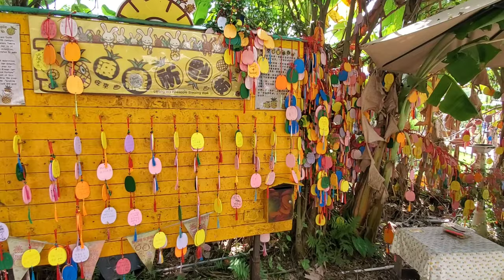Hong Kong's ALPACA petting zoo! Go Green Farm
We visited Go Green Farm in Yeung Long, Kam Tin and it was a hidden gem! 🦙

HOW TO GET THERE: Take the MTR to Kam Sheung Road, it's just a 3 minute walk from Exit A.

🌄More Hong Kong videos out soon

🤳📸 All footage filmed and edited on my phone: Samsung galaxy S10+

🎵 Music